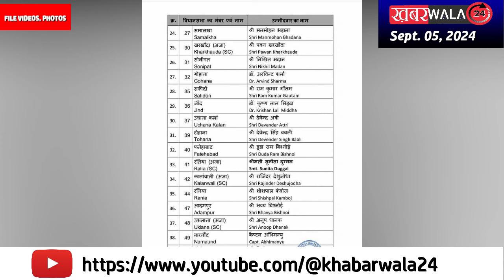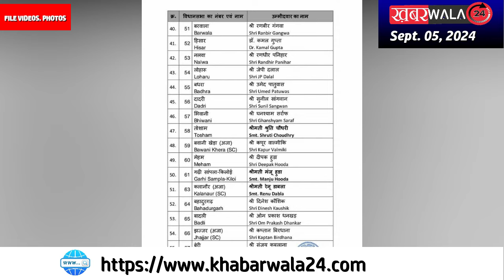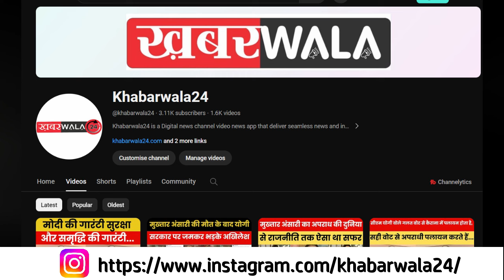Haryana BJP First List: इन नेताओ ने BJP की पहली लिस्ट में टिकट ना मिलने पर छोड़ी पार्टी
हरियाणा विधानसभा चुनावों के लिए सत्तारूढ़ भारतीय जनता पार्टी ने उम्मीदवारों की अपनी पहली लिस्ट जारी कर दी  । इस लिस्ट के जारी होती ही हरियाणा भाजपा में अब भगदड़ मच गई है  । दरअसल भाजपा किसान मोर्चा के प्रदेश अध्यक्ष से लेकर पार्टी के उपाध्यक्ष और कई पूर्व विधायकों ने भी अपने पदों से इस्तीफा दे दिया है  । इनमें से कुछ के विपक्षी कांग्रेस में शामिल होने की भी चर्चा है  ।